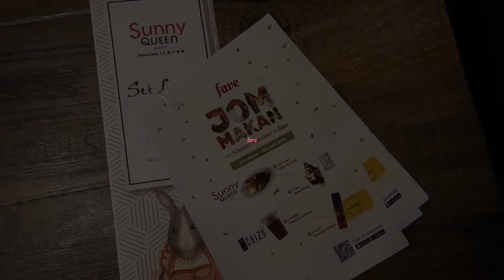I hired an assistant!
I'm Hans, short for Han Xian
And we're here to provide you an escape from your daily routines with some great fun and good vibes!

Shot with
- Sony A6300
- Samsung S8
- Joby gorillapod
- Rode VideoMic Go
- GoPro Hero3++